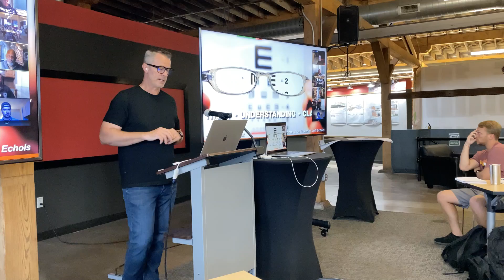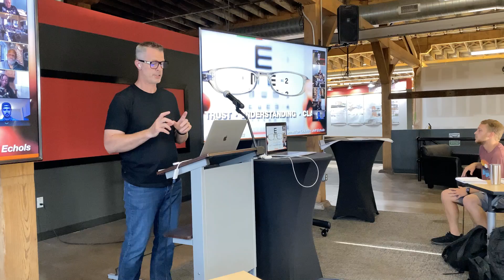If You Confuse You'll Lose - BSU MArch - BU MIM join presentation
In a world of accelerating change and intensifying noise, becoming the clear choice for your customer or client gets harder every day. But, that's your job! Becoming the clear choice is the only surefire way for you to survive. As hard as it is to stay ahead of certain commoditization, one thing is certain: Trust comes from understanding, and understanding begins with clarity.

Jeff Echols is on a mission to change the way you do business by helping you communicate from empathy (not ego) so that your customers see value (not commodity). He's the President and Chief Strategy Officer of echoEngagement, the Director of Brand Strategy at EntreArchitect. He's the Host of the Build Your Brand podcast and the daily live-stream show, Context & Clarity LIVE.

Jeff works with professional services firms on branding, communication, leadership, marketing, and business development strategies based on nearly 30 years of experience working in, starting, and managing these types of firms.